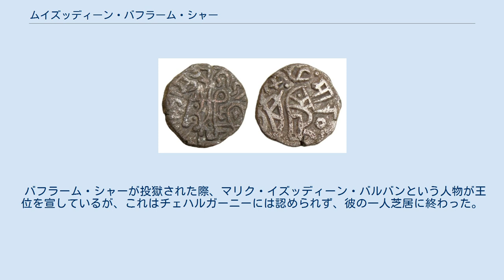ムイズッディーン・バフラーム・シャー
ムイズッディーン・バフラーム・シャー（Muiz ud din Bahram Shah, 1205年以降 - 1242年5月15日）は、北インドのデリー・スルターン朝、奴隷王朝の第6代君主（在位：1240年 - 1242年）。
第3代君主であるシャムスッディーン・イルトゥトゥミシュの息子にあたる。
 1240年、姉のラズィーヤが遠征中に反乱でとらえられたことにより、弟であるバフラーム・シャーがデリーでトルコ系貴族ら擁立された。
その後、デリーに進軍してきた姉の軍勢を破り、バフラーム・シャーの地位は確固としたものとなった。
 だが、バフラーム・シャーはトルコ系遺族がラズィーヤに対抗するために擁立されたにすぎず、その実権はチェハルガーニーの一人で摂政マリク・イフティヤールッディーン・アイトゥキーンに握られていた。
アイトゥキーンはバフラーム・シャーの妹と結婚したばかりか、象を保有し、自邸の前で日に3日音楽を演奏させるなど、あたかも事実上の王であるかのように振る舞った。
 バフラーム・シャーはアイトゥキーンの横暴に耐え切れなくなり、その暗殺を計画して実行した。
だが、別の有力者バドルッディーン・スンカルが権力を握り、彼の打倒を計画した。
のち、スンカルの計画は露見するところとなり、バフラーム・シャーは彼と賛同者数人を殺害した。
 そうしたなか、1241年冬にオゴデイ・ハーンの派遣したモンゴル軍が北インドに侵攻し、多数の人々が虐殺されるところとなった。
バフラーム・シャーはこれに応戦するため、チェハルガーニーらにトルコ系貴族にデリーから出陣させたが、彼らは自分たちを死なせているのだと思い込み、デリーへと帰還した。
こうして、デリーはトルコ系貴族に3か月にわたり包囲されたのち、1242年5月に攻略されてしまい、バフラーム・シャーは投獄され、同月15日に殺害された。
 バフラーム・シャーが投獄された際、マリク・イズッディーン・バルバンという人物が王位を宣しているが、これはチェハルガーニーには認められず、彼の一人芝居に終わった。